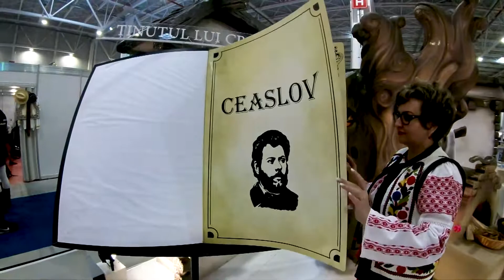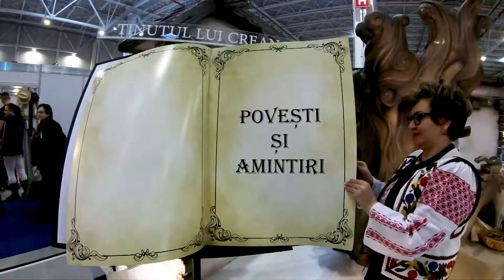Târgul de turism, București, 2018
Ediţia de primavară a Târgului de Turism al României are loc între 22 și 25 februarie, în noile pavilioane ale Centrului Expoziţional Romexpo, B1 și B2.